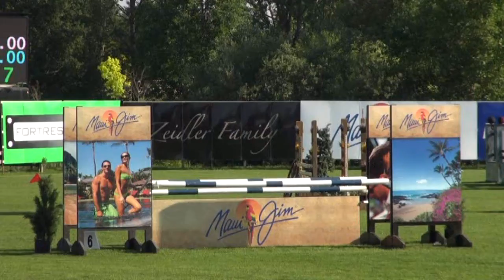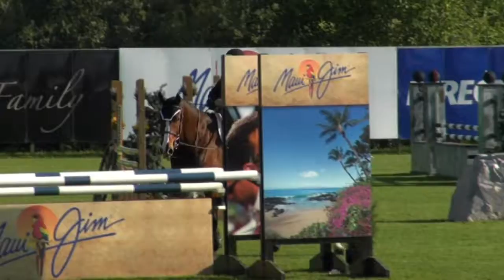Thunderbird July 2012 - Emily + Felix - 5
Emily and Felix compete at Thunderbird Show Park in Langley BC.